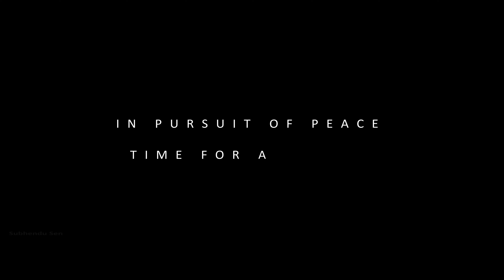In pursuit of peace - Time for a picnic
Vatadahosahalli /Sabbanahali Lake. A perfect spot for day camping & picnic at Bangalore, Karnataka.